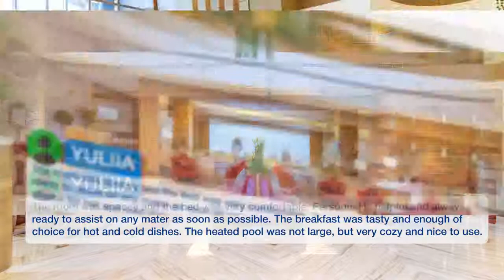Roda Links Al Nasr 4 ⭐⭐⭐⭐| Reviews real guests. Real opinions. Dubai, UAE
Featuring a fitness center and a spa & wellness center, Roda Links Al Nasr is located in Dubai. This 4-star hotel offers a 24-hour front desk. Guests can use a shared lounge. At the hotel, all rooms include a desk. A continental, buffet or American breakfast is served at the property. Guests can grab a bite to eat in the in-house restaurant, which specializes in International cuisine. Roda Links Al Nasr has an outdoor pool. The Floating Bridge is 3.7 km from the accommodation, while Dubai Frame is 3.9 km away. The nearest airport is Dubai Airport, 8 km from Roda Links Al Nasr. Bur Dubai is a great choice for travelers interested in sightseeing, shopping and tourist attractions.